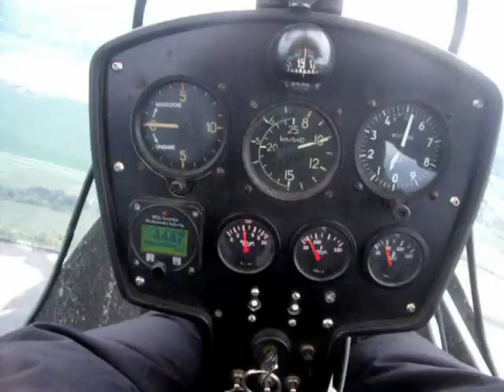Przelot motolotnią nad Toruniem od strony Motoareny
Film nakręcony przez mojego znajomego, Darka Głazika z Torunia. Więcej o lotach zapoznawczych (samolotowych i motolotniowych)